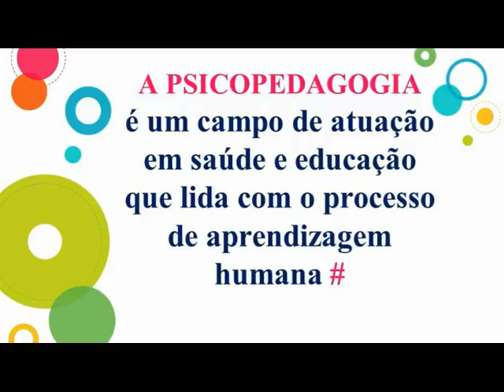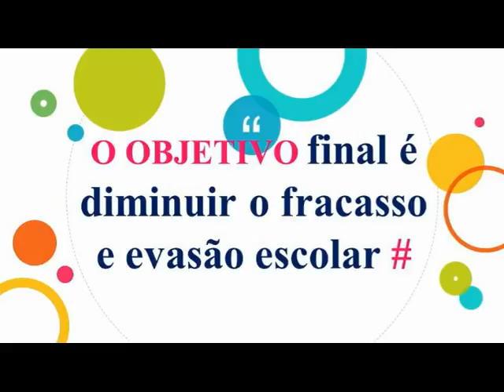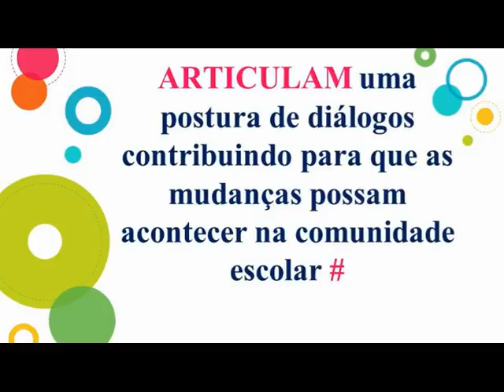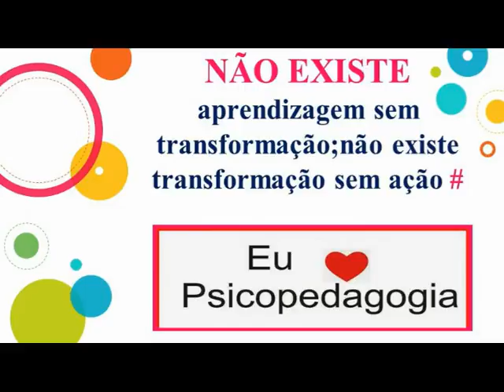VIDEO DAS PSICOPEDAGOGAS 1